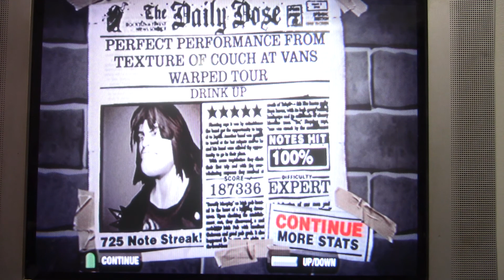Guitar Hero 2 Xbox 360 - Drink Up by Ounce Of Self - Expert 100% FC